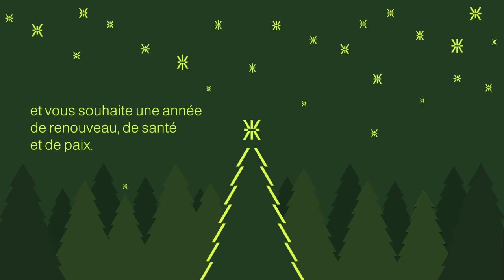Joyeuses Fêtes de Pyrowave 2020